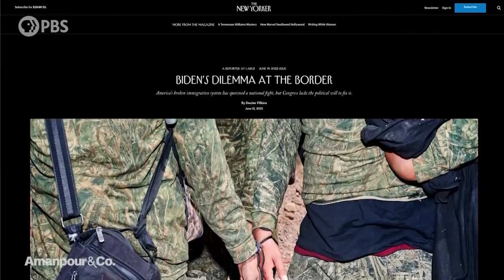“Biden’s Dilemma at the Border:” The Front Lines of the Immigration Crisis | Amanpour and Company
The U.S. Supreme Court has revived a key Biden immigration policy, handing the president a major victory. The Court's ruling allows the administration to prioritize which undocumented immigrants to deport. Journalist Dexter Filkins wrote about America’s perennial immigration crisis in his latest story, “Biden’s Dilemma at the Border.” Filkins joined Walter Isaacson to discuss what he witnessed.